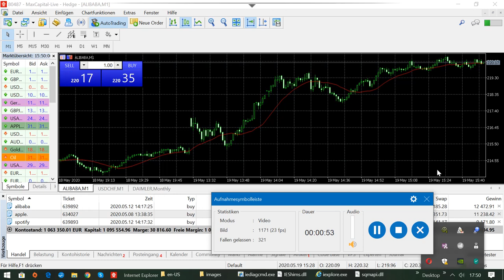International BO & CFD/FX Trading Academy - Welche Aktien kaufen? Teil 2